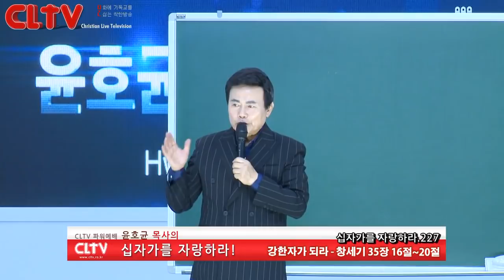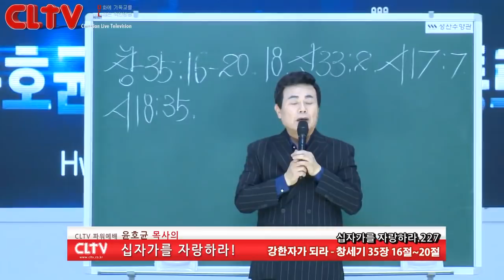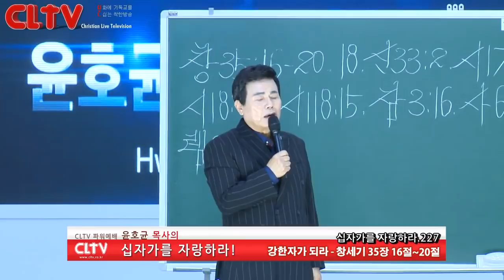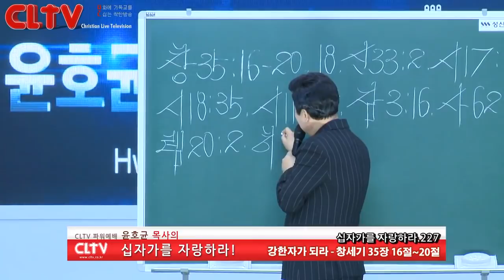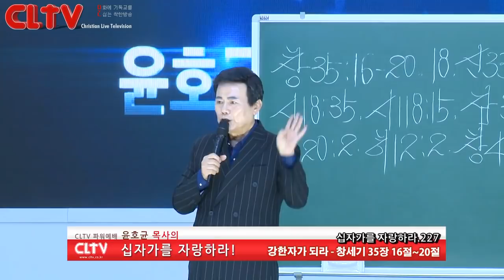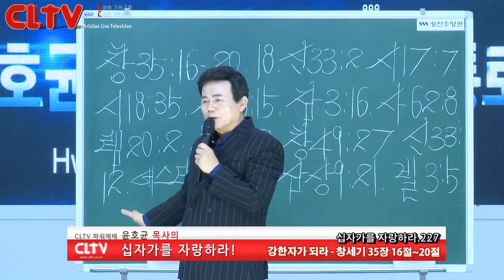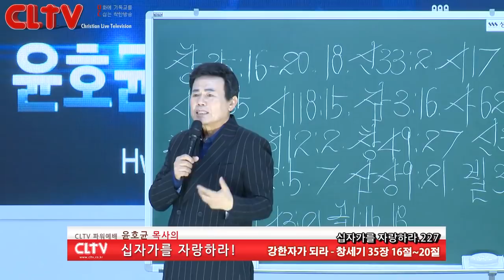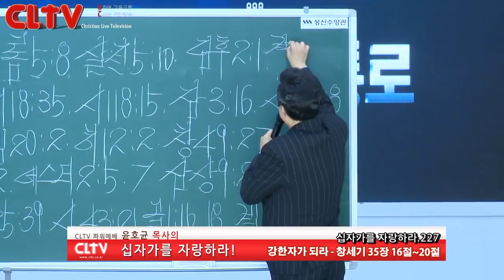CLTV 파워예배ㅣ십자가를 자랑하라(227회)ㅣ'강한자가 되라'ㅣ화광교회(윤호균 목사)